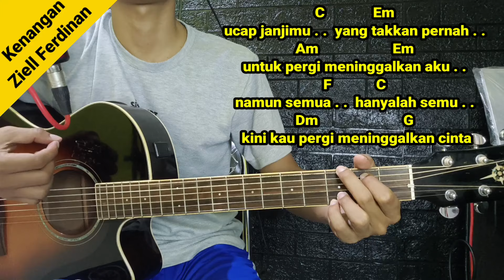Chord - Kenangan Ziell Ferdian // Lagu Galau Viral Tiktok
Kunci Gitar Kenangan Ziell Ferdian